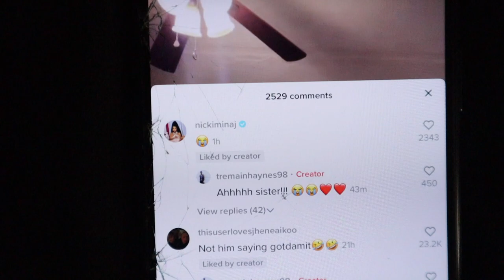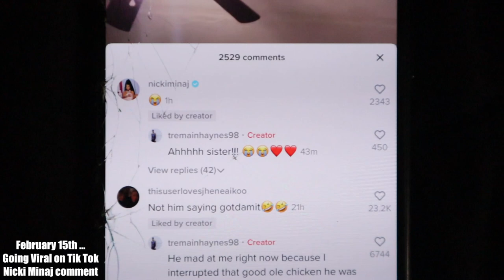WEEKLY VLOG: BECOMING TIK TOK FAMOUS! NICKI MINAJ REPOST + LIT NIGHT OUT WITH FRIENDS and MORE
Wassup ! So in this video I showed you all how I became til tok famous with a Nicki Minaj repost! I went out partying with friends and more

Age 21

Elloree, SC
29047